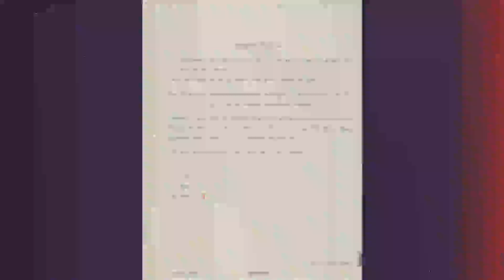Granny and her Drone - A Night at the Movies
This is the SECOND in an ongoing series presenting the exciting and wacky adventures of Granny and her drone.  Follow this unlikely and inseparable duo as they roam together in search of new and thrilling activities.

Consultant/Overall Adviser/Expert Counselor and co-star: JoAnn
Concept/Photography/Video editing/Re-editing: Ed
“Film Welcome” and “Previews” symphony- Composed, performed & recorded by Jared Scott
Jared’s YouTube Link - (3334) jared scott music - YouTube

A demonstration of advanced, unique, difficult (and sometimes impossible) crazy drone tricks, techniques and skills.  A DJI Mini 2, stars in this episode without ever leaving its handy carrying case.  Drone moves and maneuvers were added in post without requiring a pilot, hence, no drone was harmed in the making of this video.